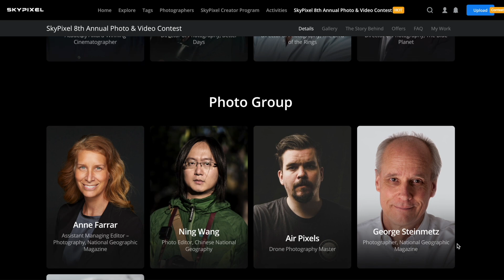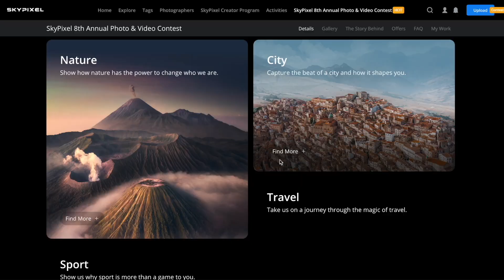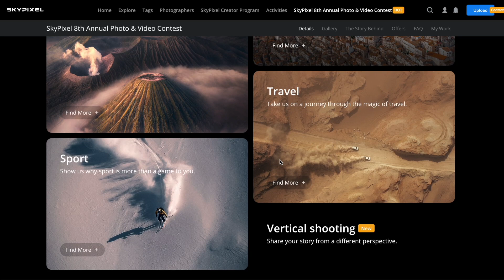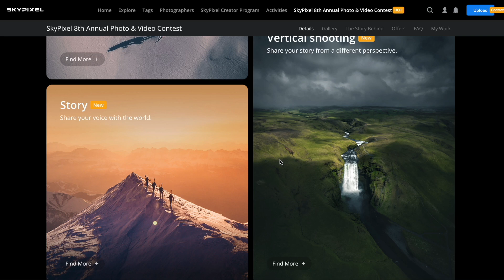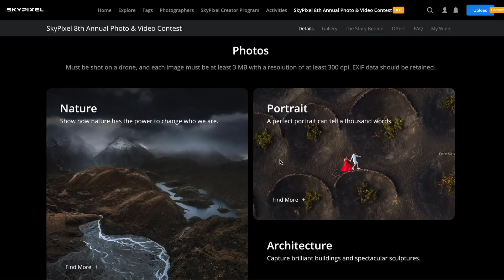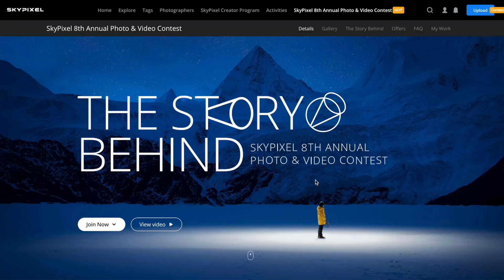20 DRONI GRATIS da DJ ecco COME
Link per PARTECIPARE a SKYPIXEL

La MIA ATTREZZATURA per fare VIDEO:
INSTA360 GO2:

IPHONE 13 PRO MAX:

DRONE DJI MINI2:
Versione COMBO
Versione BASE

👏GRAZIE! ❤️